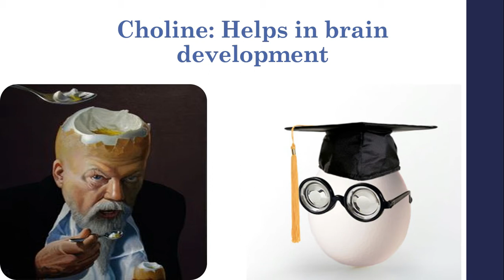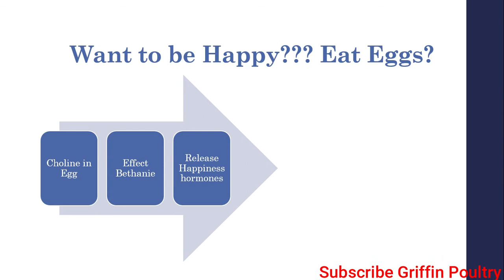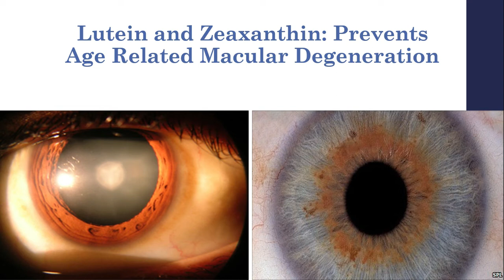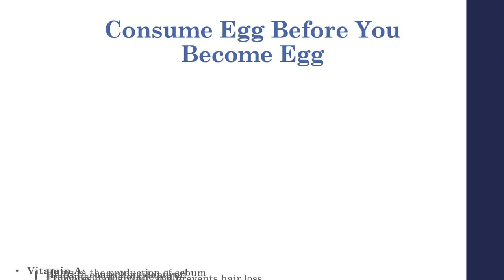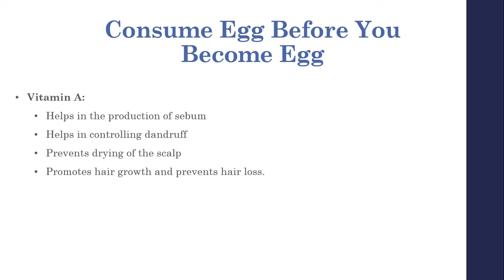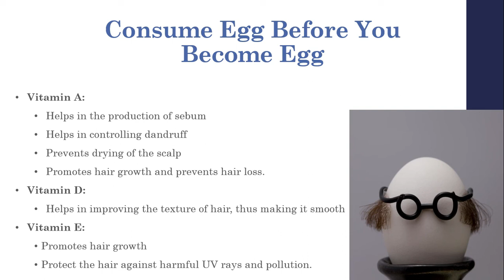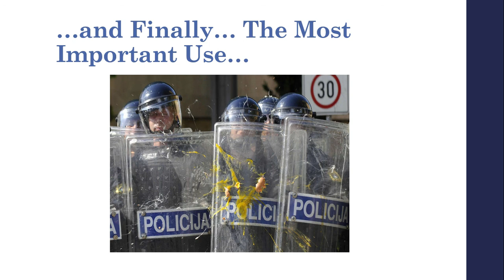Boiled Egg Benefits in urdu | Uble Ande Khane ke Fayde | Boiled Egg Nutrition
Eggs have all essential nutrients that is use to develop an individual. it is very  good source of protein. importance of egg yolk  to provide nutrition to the chick

Care and Management During Brooding

How to calculate European Efficiency factor in Broiler

how to calculate FCR? FCR types? in poultry.

Infectious bronchitis disease in poultry.
Formation of ammonia in poultry

Treatments of ammonia in poultry

How to calculate temperature in poultry farm i think is phle aap ne esa business plan phle kbhi ni dekha hoo ga. Feed management in broiler

Follow on